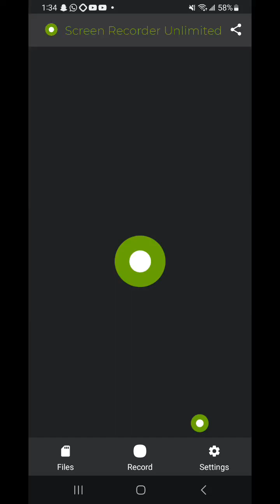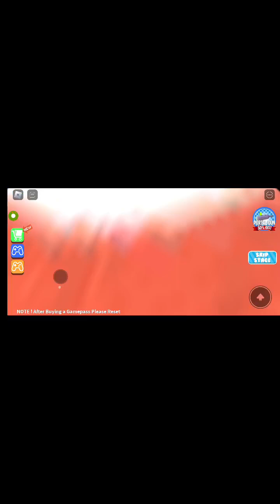Escape: Dentist Parkour Obby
Today on Roblox, Our parents drops us to the Dentist office to get our teeth but the Evil Dentist Doctor has gone mad and he wants to us to break out teeth but we can't  let that happen  let's  beat the obstacle Course and make home safely  can we do it? I know  we can do it.